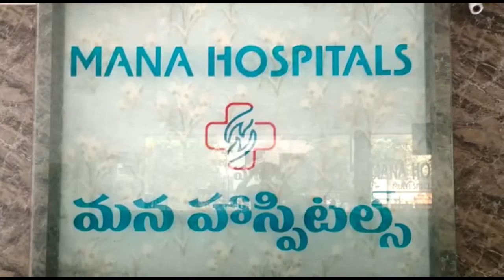SITICABEL BHASKAR ADS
శాంతి నగర్ లో మన మల్టీస్పెషాలటి హాస్పిటల్ వారి ఫ్రీ హెల్త్ క్యాంప్